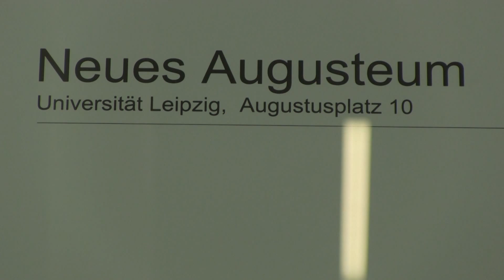Augusteum im Wandel der Zeit